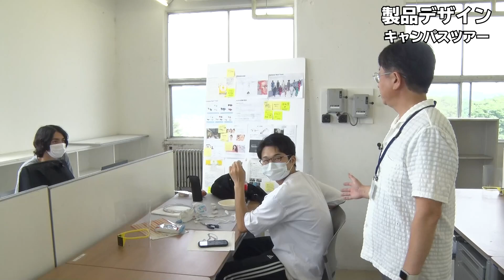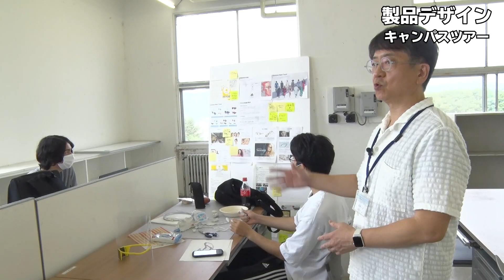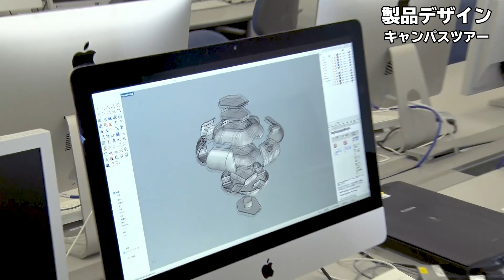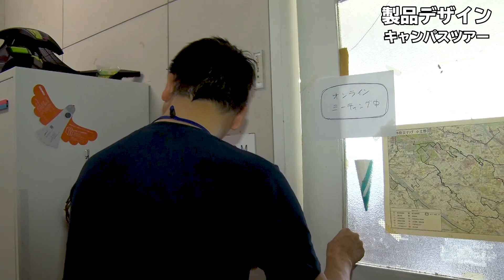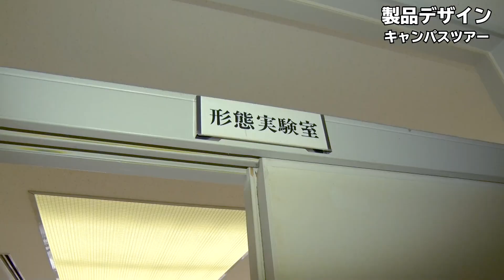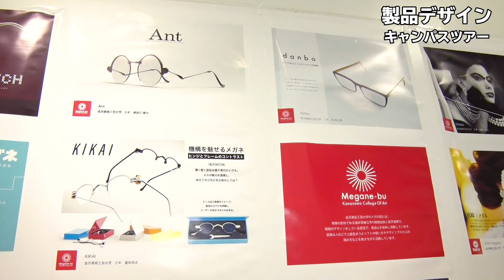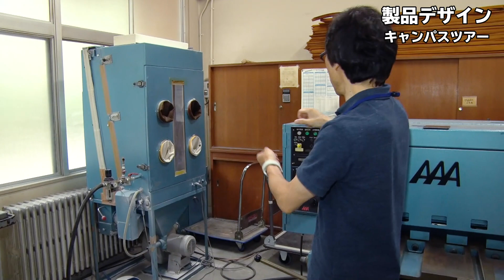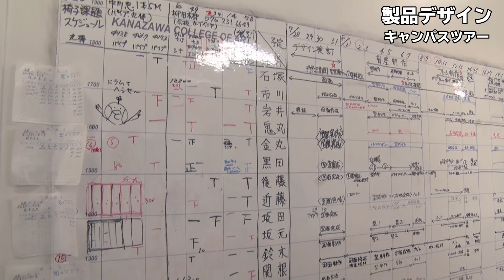【キャンパスツアー】製品デザイン｜金沢美術工芸大学（2020）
製品デザイン専攻の学生たちが普段活動している教室や工房を教員が順番に説明します。実験と検証で力を伸ばす工房教育のリアルな現場をご紹介します。